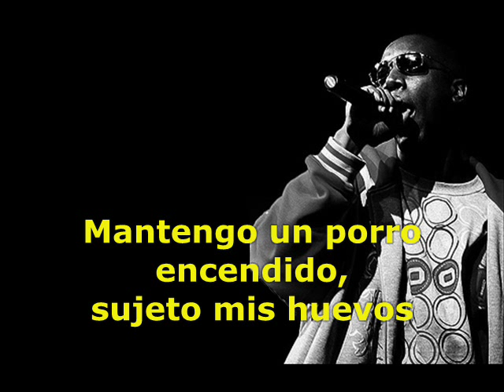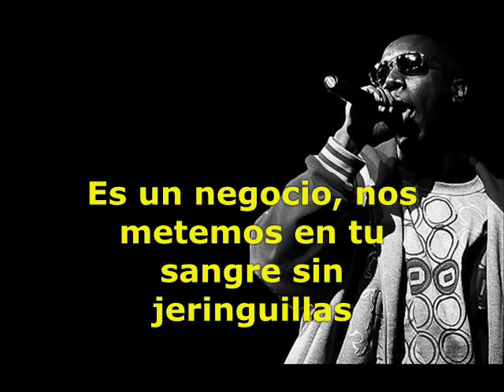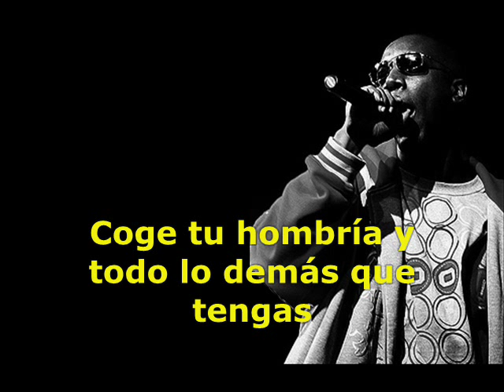inspectah deck - a lil story (subtitulado en español)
Artist: Inspectah Deck
Album: The Resident Patient
Song: A Lil Story

[Intro: (sample) Inspectah Deck]
(Todo es negro, negro es muerte
Sabía que algo iba mal cuando vi esa luz
¿Me.. Me estoy quedando ciego? Dímelo, me estoy quedando ciego?)
House Gang, icono urbano
Tu hermano mayor Deck en tu cara
A.K.A. the General Maximus
A.K.A. Radar, A.K.A Excalibur
Sword Bearer, RZA, qué pasa?

[Inspectah Deck]
Mantengo un porro encendido, sujentado mis huevos, la corte del oscuro Caesar
Échandole leña al fuego, las cosas se pueden discutir
Me mantengo sediento, oprimido y jugando sucio
Con mérito como James, con nikes y la camiseta del partido
Caligrafía de tercer grado, flow sin esfuerzo
Hace a las masas congregarse, como los metodistas
Especialistas, soy tu elección obligada, pilla tus movimientos
Cabezas son sacadas de esto, es esa mierda
Locura Killa Hill, estamos en ello
Fantástico como los cuatro, es automático
Fuera de los ejes, que se redujo a moneda corriente
Es un negocio, nos metemos en tu sangre sin jeringuillas
Certificado de vida, proporcionado por el lado drogado
Me deslizo por ambas costas, mi onda está tan guapa
El chaval es la ostia, mírame hacerme grande con seis fig's
Arranco pelucas, deja que se sepa, el niño está vivo

[estrbillo Inspectah Deck]
Esta es una pequeña historia que tengo que contar
Sobre la R a la E, a la B-E-L
Apartado de la escena, negros pensaron que cayó
Pero ahora he vuelto para hacer cabezas girar como Sprewells

[Inspectah Deck]
Con el ojo del tigre como Stallone
Golpeo el micrófono, mi vida no puede ser clonada por Spike Jonze
Mientras estais ocupados siendo John Malkovich, ni siquiera se trata de eso
Sal de casa y ve las calles, cobarde
Con un corazón débil se hace fácil rezar por los tiburones
Y corazones valientes, golpeando fuerte, apuntando alto
En cada bloque algo vendido, es algo frío
Por tu espalda, así que nada es dicho después del hecho
Sí, habito dónde trajeron el infierno, los reyes caerán
Intento dejar la luz, aun mi nombre suena
Voy a quedarme un minuto, dándolo todo
Desde las peleas, nací con ello, vamos, cógelo
si lo quieres mal, tenemos automáticas para tus maricass
Coge tu hombría y todo lo demás que tengas
son los Undadogz, hambrientos, perro, controlamos el patio
Bailando con lobos y esa es la parte divertida
Me puse en forma, expulsando al mundo del juego
Yo, mi hombre mi chica, a fondo en mi sector, representando mi barrio
Disparos a la cabeza de Henny, totalmente abiertos sus cortes
Mándalos a una cita con tu jefe, when ya nut off, estás acabado
Sangre perdida, es más que un juego, tortura y dolor
Es todo por la fortuna y la fama, he dicho
Es todo por la fortuna y la fama